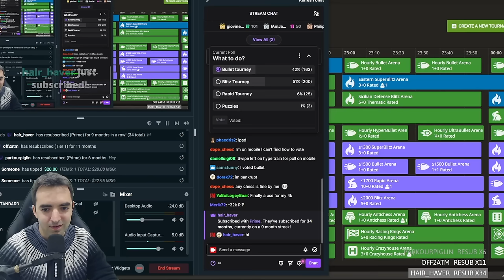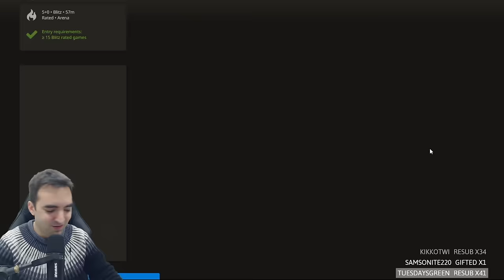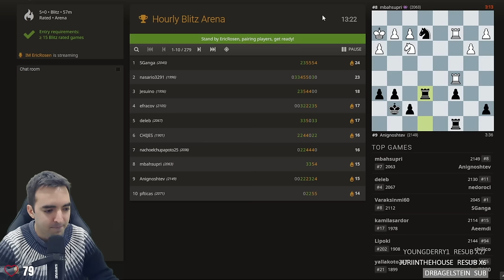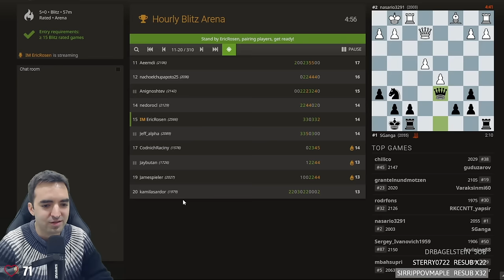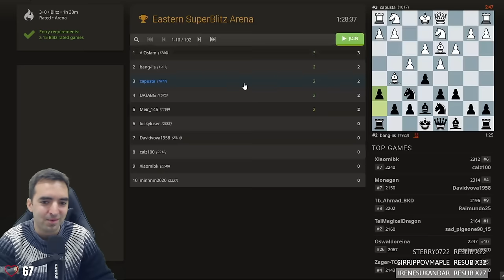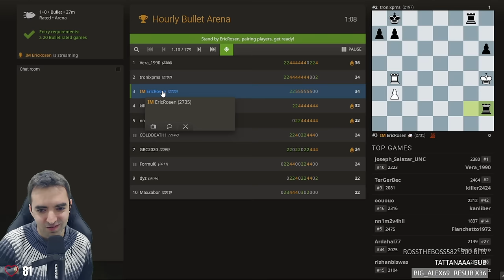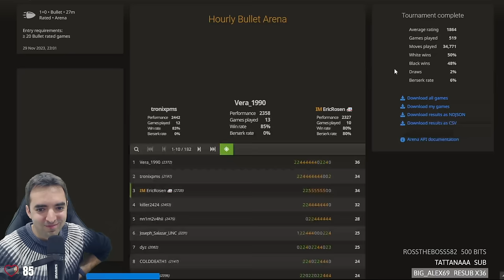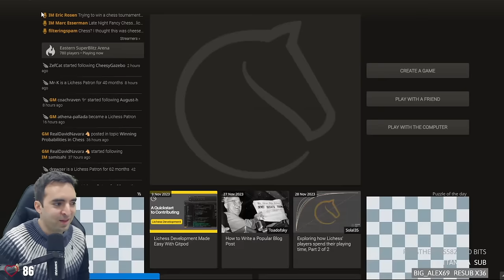I Went BERSERK Trying to Win This Chess Tournament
I begin this stream by late-joining the Hourly Blitz Arena--can I win it if I berserk all my games?  When it ends, I transition to the Eastern Bullet Arena and keep on berserking.

on Nov. 29, 2023.

00:00 Introduction
00:24 Queen's Pawn Game: Colle System - vs simonbolivar77 (1845)
07:30 Sicilian Defense: Closed - vs Swimbalarajo (1935)
15:58 Queen's Gambit Declined - vs efracov (2087)
23:12 Englund Gambit - vs CmdteAG (1741)
27:15 Pirc Defense - vs Magico_romantico (2021)
32:46 Sicilian Defense: Closed - vs efracov (2105)
41:01 Russian Game: Stafford Gambit - vs mark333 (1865)
49:53 Oops--joined the wrong tournament! Queen's Pawn Game: Symmetrical Variation, Pseudo-Catalan - vs AKA73 (2111)
56:59 Bullet Game 1: Van Geet Opening - vs Talant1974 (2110)
59:23 Russian Game - vs bim-bam-boum (2256)
1:01:11 Modern Defense - vs hcarlotexas (1919)
1:01:00 Modern Defense - vs Yorvi7 (1716)
1:04:03 Russian Game - vs nrxszvo (1998)
1:05:38 Queen's Pawn Game: Stonewall Attack - vs OleksandrHordiienko (1844)
1:07:17 Sicilian Defense: Closed - vs TerGerBec (2082)
1:08:51 Bishop's Opening: Ponziani Gambit - vs Kaidanz2 (2017)
1:10:48 Horwitz Defense - vs COLDDEATH1 (2142)
1:12:26 Horwitz Defense - vs tronixpms (2186)
1:17:02 Puzzle Racer Time!

💌SEND FANMAIL ►
Eric Rosen
4571 Laclede Ave. # 205